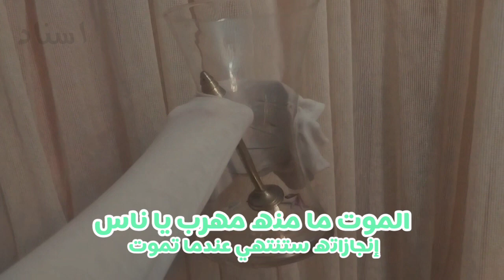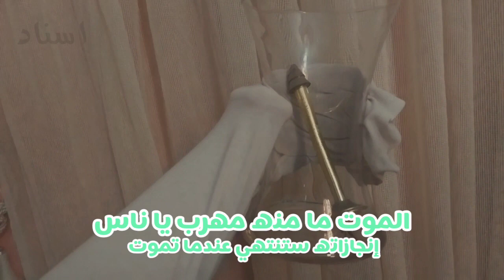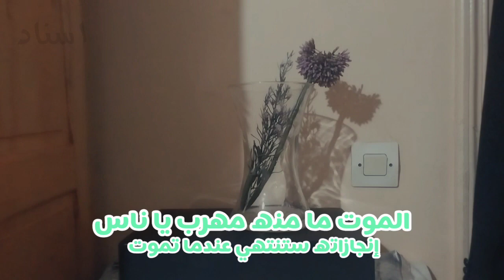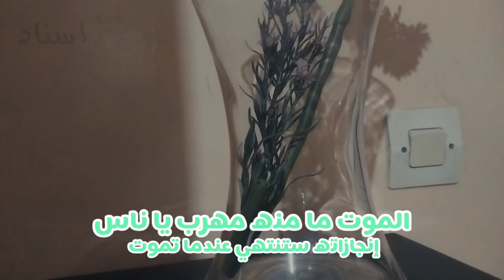وصف الموت الفجأة في محاضرة جد رائعة لفضيلة الشيخ عثمان الخميس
عبدالرحمن الباهلي
الشيخ سعد الغامدي
فارس عباد
عمر عبد الكافي
 راتب النابلسي
 ماهر المعيقلي
 منصور السالمي
 الشيخ الشعراوي